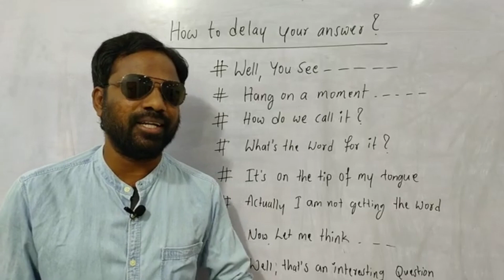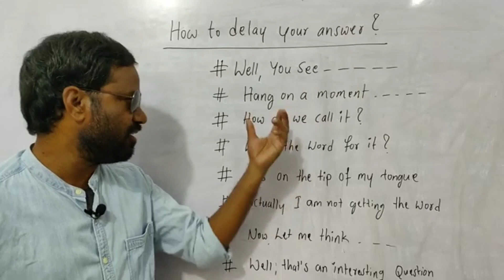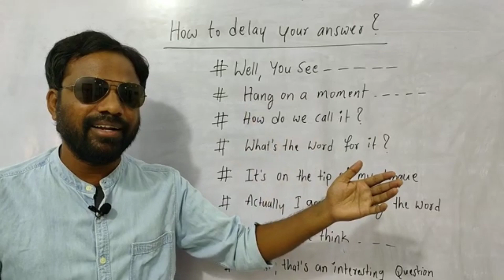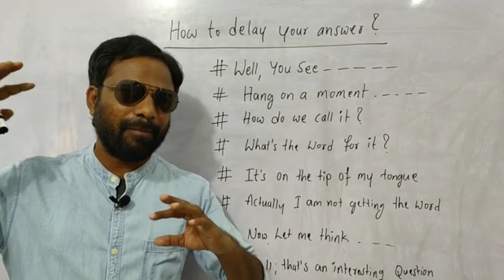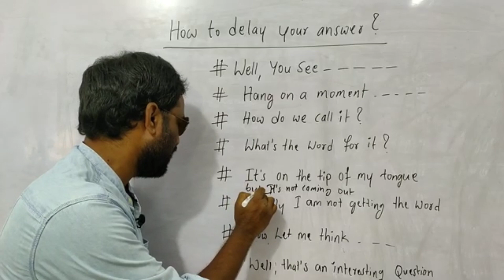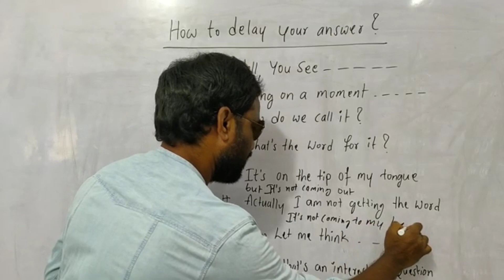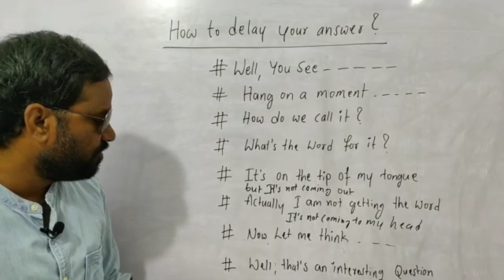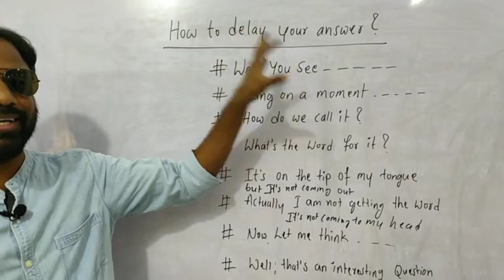తట్టుకోకుండా తడబడకుండా,ఆగకుండా ఇంగ్లీష్ మాట్లాడించే క్లాస్ ఇది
ఏమీ గుర్తు రాకపోయినా
పదాలు తెలియకపోయినా
తడబడకుండా
ఆగకుండా,తట్టుకోకుండా ఇంగ్లీష్ మాట్లాడే టిప్స్ కోసం ఈ క్లాస్ చూడండి

This class will certainly help you speak fluent english without getting lost